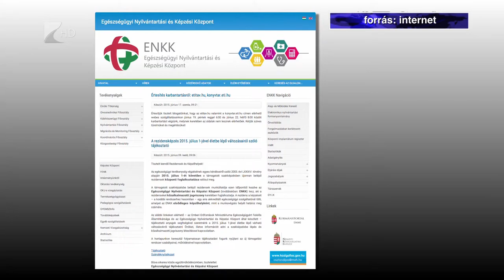Itthon tartanák a rezidenseket - Kölcsey Tv